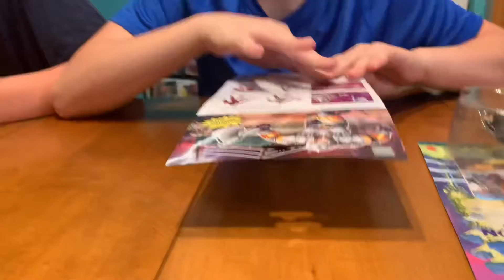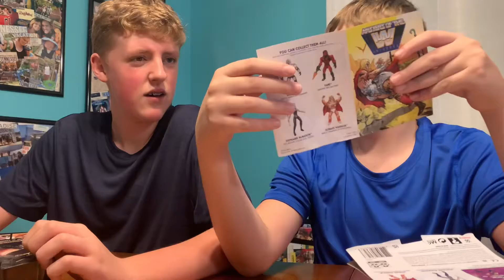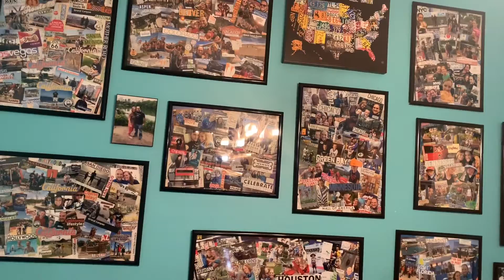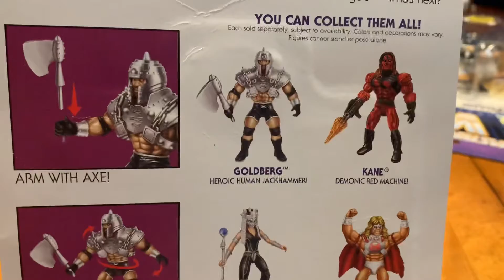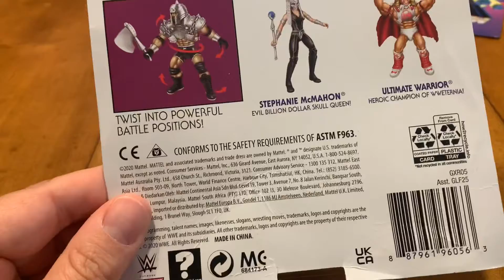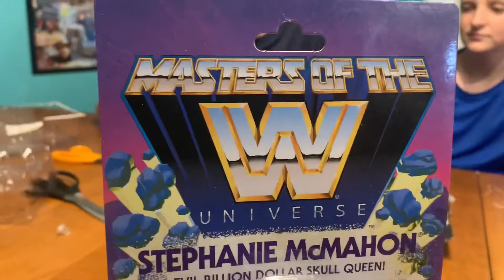AEW & WWE Masters of the WWE Universe Figure Unboxing- Rey Fenix, Goldberg and Stephanie McMahon